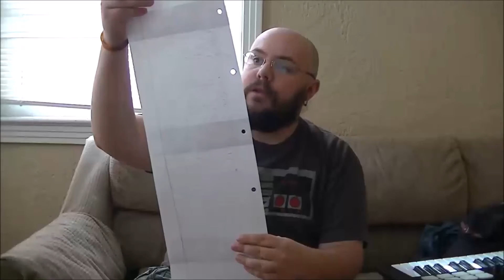[03/04] The 1st Anniversary of The Den with Aaron and the possible newbees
Welcome to Wednesday on The Den. Happy Birthday The Den! Its the 1st aniversary and this week we are all looking back on this last year together and looking forward to what 2015/16 has in store! With the announcement of the 6 auditions to become our new Tuesday and Saturday videos this video is a little long. Sorry!!

LINK to the FULL audition videos from Jack,Clinton, Dustin, Daniel, Phil and Brad!!

For you Brits out there and people who write the date correctly today's date is 04/03/2015 (4th March 2015) we are not jumping through time.

DS friend code!!

Leave a comment or question below and you might be included in next weeks video!

MenOfTheDen.Tumblr.com

Follow Aaron on Instagram, Facebook, YouTube, Spotify and other social media- asbear84

Come back tomorrow to see Mr. Thursday,Greg and every day for NEW videos from the Men Of The Den!